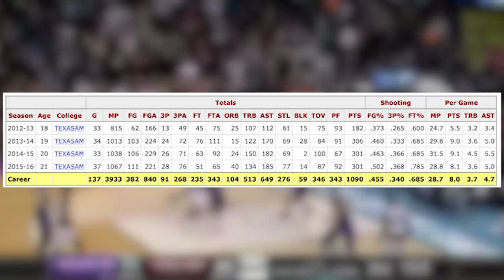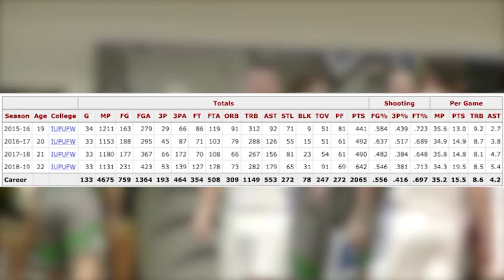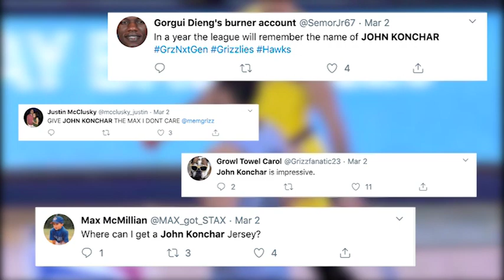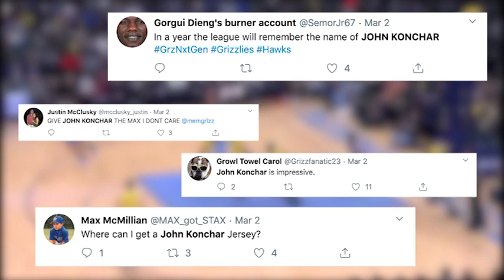Is This the NEXT Alex Caruso?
In today’s video we’re going to be taking a look at who the next Alex Caruso could be.

Los Angeles Lakers guard Alex Caruso has become a bit of a cult hero. In a typical world, a player like him would never sniff an NBA roster, but there's nothing typical about Caruso’s story. The question is, where’s the NEXT Alex Caruso hiding?

John Konchar of the Memphis Grizzlies shares many similarities to Caruso, and I'll make my case as to why he could be the next great underdog story.

Follow The Half Court Report on Twitter!

"I Dew It" by C.J. Harris